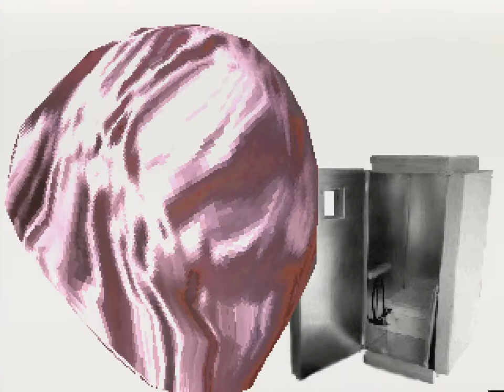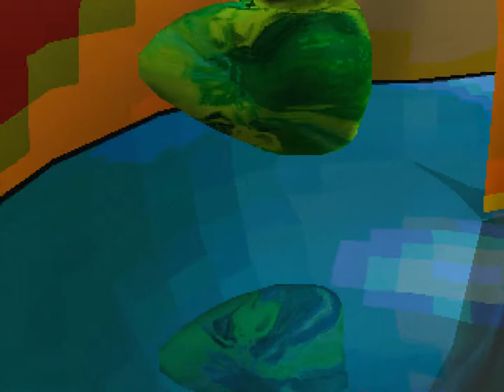Orgonakkumulator by Haujobb [playstation]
Playstation 1 demo released at Mekka & Symposium 1999